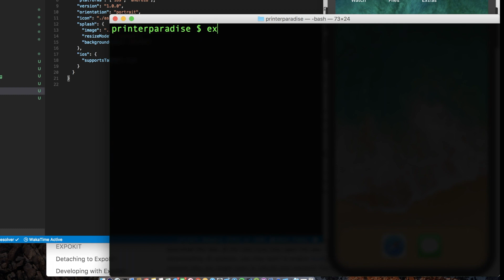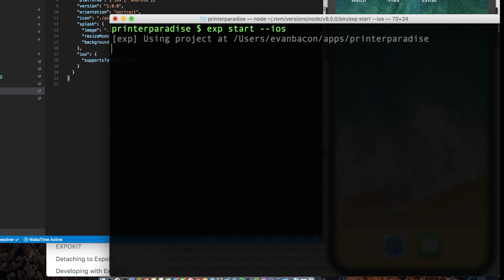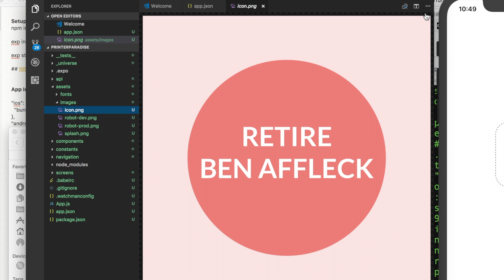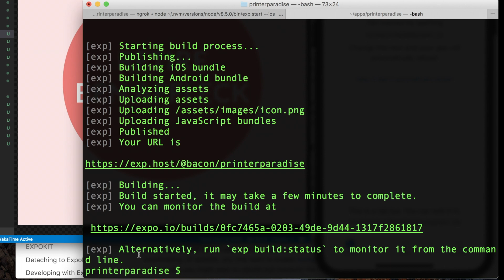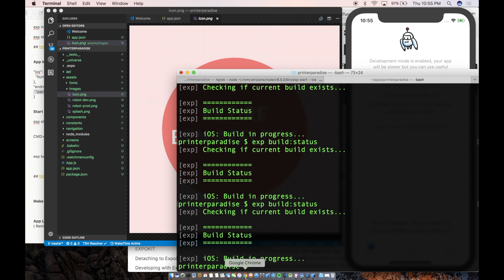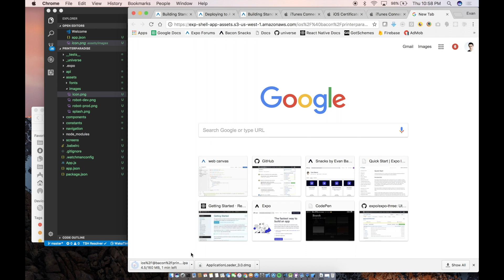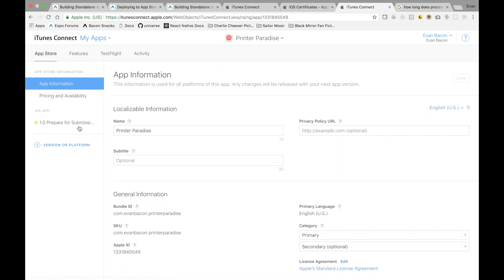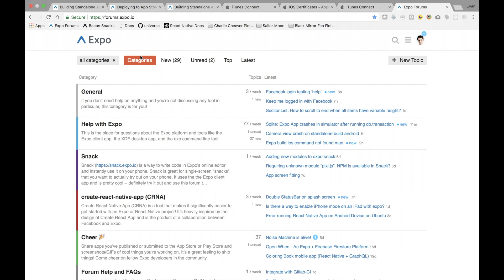Uploading to the Apple App Store - React Native Tutorial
Hello expo video watcher, I'm Evan Bacon 🥓

Today we'll be uploading an Expo app to the iOS App Store.
First we will download and setup expo, then we will bootstrap an Expo project.
We'll make some important changes relevant to deployment and then we'll start building the IPA. (App file, not India Pale Ale)
You will need a paid Apple Developer account to upload to the App Store 😱 once you have it, we can build the App program and upload the application.

Pretty simple! 💙💙